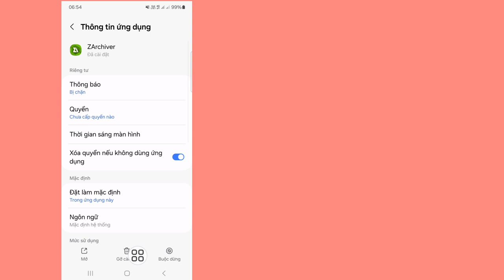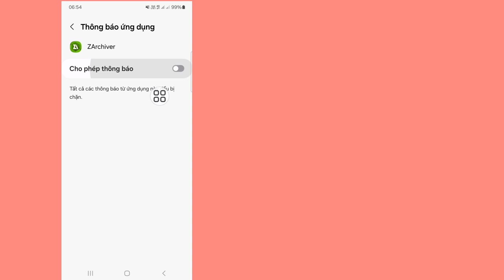Phiên bản ứng dụng tệp không hỗ trợ cấp quyền truy cập vào các thư mục.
Ở đây Trong video này tôi sẽ hướng dẫn bạn (Cách khắc phục 'Phiên bản ứng dụng Tệp không hỗ trợ) hãy tiếp tục Xem video cho đến khi kết thúc, phương pháp rất đơn giản và dễ dàng

Nếu bạn có bất kỳ yêu cầu hướng dẫn nào, hãy cho tôi biết trong phần bình luận! Tôi sẽ làm điều đó cho bạn trong vòng 1 ngày.

Hỏi về.

 Cách sửa lỗi zarchiver phiên bản ứng dụng tệp không hỗ trợ cấp quyền truy cập vào thư mục

  phiên bản ứng dụng tập tin không hỗ trợ cấp

  Zarchiver phiên bản ứng dụng tệp này không hỗ trợ cấp quyền truy cập

  Làm cách nào để cấp quyền truy cập cho ZArchiver?

  truy cập thư mục gốc mà không cần root

  cách khắc phục quyền truy cập bị từ chối trong zarchiver

  không thể sử dụng thư mục này

 không tìm thấy zarchiver shizuku v11+

  vấn đề zarchiver

  phiên bản ứng dụng tập tin

 Tuyên bố từ chối trách nhiệm về bản quyền:

 Tuyên bố từ chối trách nhiệm về bản quyền Theo mục 107 của Đạo luật bản quyền năm 1976, Cho phép được thực hiện để "sử dụng hợp pháp" cho các mục đích như Phê bình, Nhận xét, Tin tức, Báo cáo, Công nghệ, Học bổng và Nghiên cứu, Sử dụng hợp pháp là cách sử dụng được các Quốc gia Bản quyền cho phép mà có thể xâm phạm Không  - lợi nhuận, mục đích giáo dục hoặc cá nhân giúp cân bằng số dư theo hướng sử dụng hợp lý.

 ©All Righat dành riêng cho công nghệ RK Robin.  Bất kỳ Tác giả nào khác đăng lại video này sẽ ngay lập tức bị cảnh cáo bản quyền, vì vậy đừng Tái xuất bản video đó.

❤️ Cảm ơn vì đã đồng hành cùng chúng tôi.
❤️ hãy đừng quên để lại một lượt đăng ký.
❤️ Plasse Đừng quên để lại một "Like" nhé.
❤️ hãy chia sẻ với bạn bè của bạn nhé.